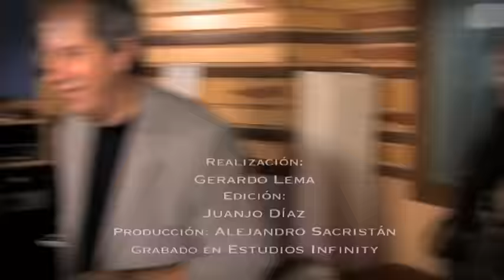C`EST SI BON (DIsco SOUVENIR SOUVENIR)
Canción perteneciente al disco "SOUVENIR SOUVENIR" de Javier Elorrieta.
Salio al mercado en enero del 2013.
Grabada en Estudios Infinity, con la producción y dirección musical de Jose Juan Almela